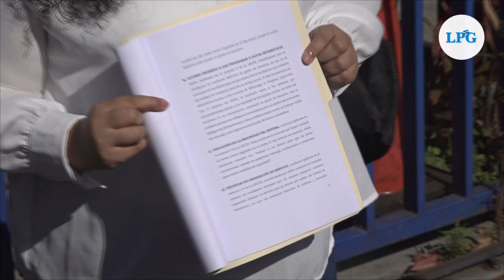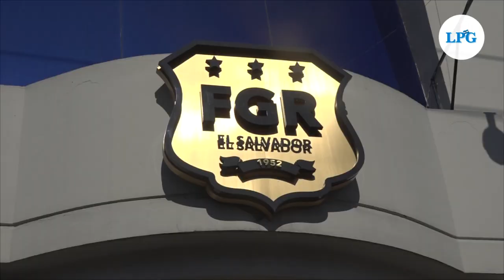Asociación de Periodistas de El Salvador denuncia ataques ante Fiscalía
La Asociación de Periodistas de El Salvador (APES)  presentó esta mañana un aviso de ampliación ante la Fiscalía General de la República (FGR) por los ataques que han seguido recibiendo en las cuentas de Whatsapp y Telegram del Centro de Monitoreo de Agresiones contra Periodistas.